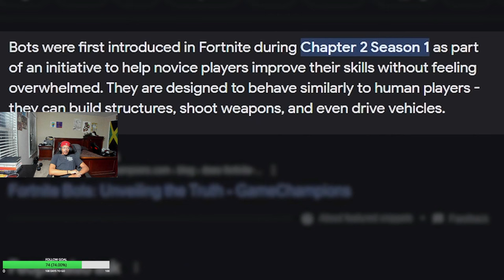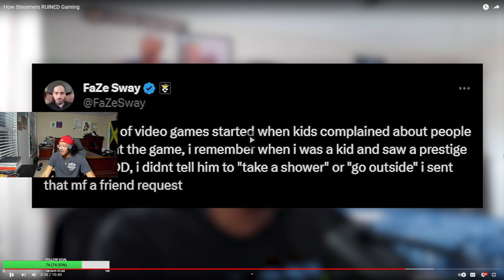Did Streamers RUIN Gaming?